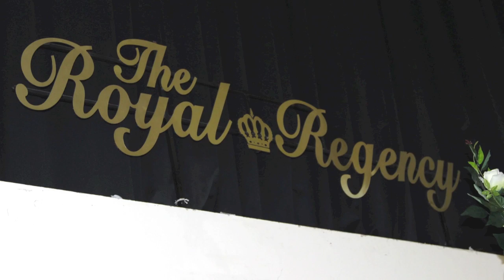The Royal Regency Manor Park London wedding reception venue Hall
I was asked to film my friend Abdul's Muslim wedding ceremony at The Royal Regency Manor Park London. I couldnt resist photographing the lovely hall which must have been an old theatre before being converted into a large wedding reception venue.The event organisers had spent a lot of time dressing the venue up and making the wedding venue look fantastic.The hall boasts a magnificent Baroque style interior reception with high ceilings, hanging chandeliers and is elaborately decorated in gold and royal green and can hold up to 750 dining people and 1100 evening guests.

 Abbey Weddings Established 1989 Wedding car hire photography videos and DJs as seen on BBC TV " Don't tell the bride"  and "Say yes to the dress"

All our services can be booked on their own or together as a money & time saving wedding package, to see our cars and view sample wedding videos and photos please go to my YouTube channel garyatabbey

Wedding Photographer Essex London Kent Hertfordshire Surrey
Stunning wedding photography packages as seen on BBC TV "Don't Tell the bride"
Storybook Albums
Traditional Albums
All day coverage
Prints

Chauffeur car hire - chauffeur driven only- smart uniformed chauffeurs

 Rolls Royce Phantom White
Bentley Flying Spur Continental White
Mercedes S Class White
Chrysler 300c (silver)
Jaguar XJ Sovereign White
BMW 5 & 7 Series (white)
Beauford Tourer
Princess Limousines
Daimler Limousines White
American Stretch Limousines (white)

Wedding video London Essex Kent Hertfordshire & Surrey
Creative wedding Videos edited with titles, music,messages, highlight Film
35+ years experience please go to "garyatabbey" on Youtube to see samples of our work.

DJ hire great wedding DJs, cheapest prices

Top Quality at reasonable prices, visit our websites